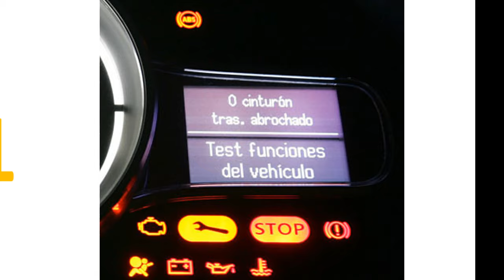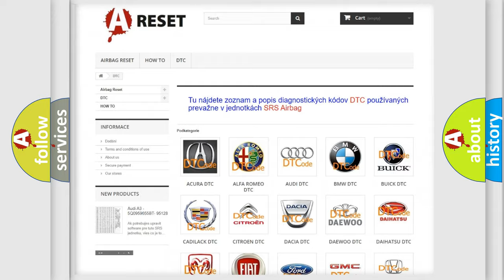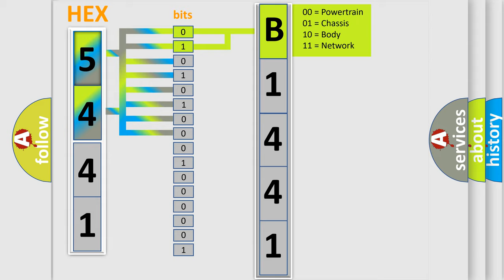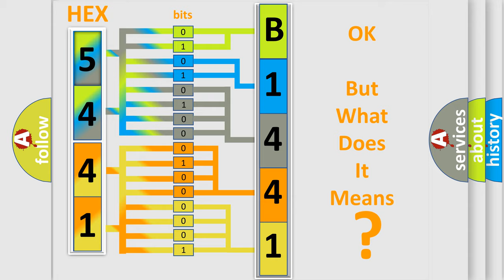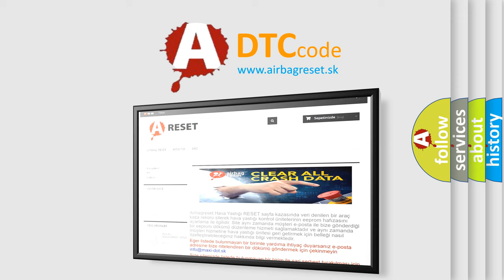DTC Pontiac B1441-06 Short Explanation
Contents:
0:21 Basic DTC analysis according to OBD2 protocol standard.
1:48 Insight into programming
2:58 A diagnostically understandable description of the Diagnostic Trouble Code
3:05 Basic error definition

Make:
Pontiac
Code:
B1441 06
Definition:
Device Ignition OFF, RUN and CRANK Circuit Short to Ground or Open
Description:
B1380 01, B1380 04, B1441 01, B1441 06 The system voltage is 9-18 volts.
Cause:
The BCM detects an open or short to ground.